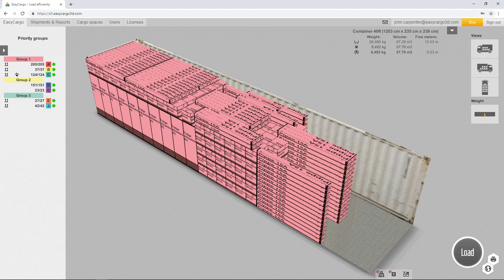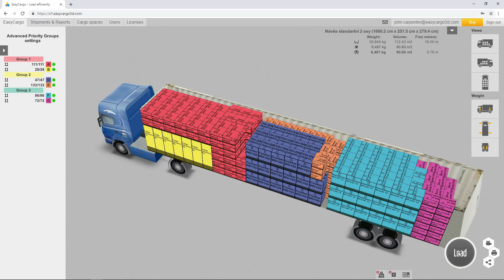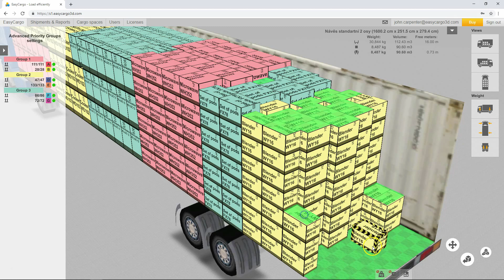Advanced priority groups settings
🚚Learn how to get the most out of using priority groups.
EasyCargo is a loading planner aka container loading calculator.